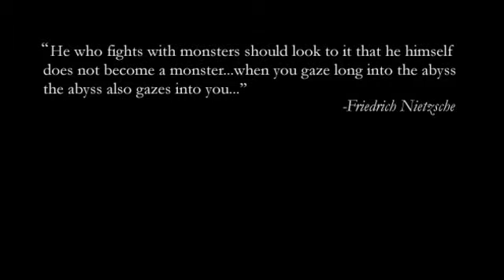Retro Revival, Part #10 - Baldur's Gate (2010, GOG.COM)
Baldur's Gate was released as a digital download on Good Old Games today. That's all you need to know, really...